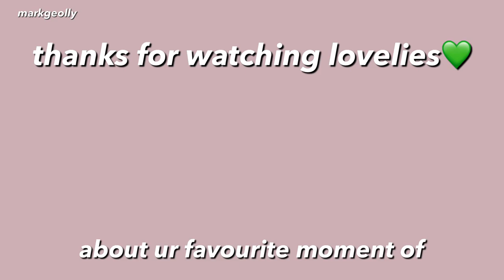Mark secretly had crush on Jungwoo (feat. nct members thirdwheel reaction) [JUNGWOO MARK]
ohoy everyone, jungwoo and mark? friendship goals (?!)
thirdwheeling them makes me angry BAHAHAHAHAA.

Q/A: which is your favourite moment of markwoo?

sincerely,
mark geolly